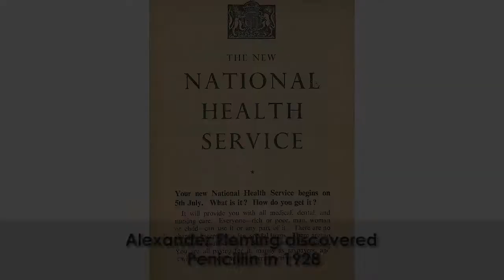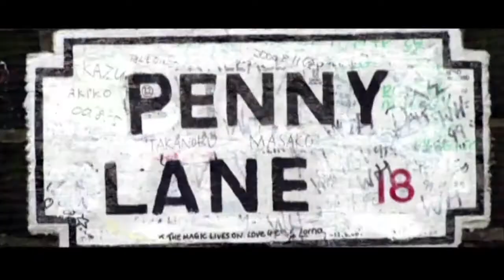Fifth Global Symposium for Health Systems Research: See you in Liverpool